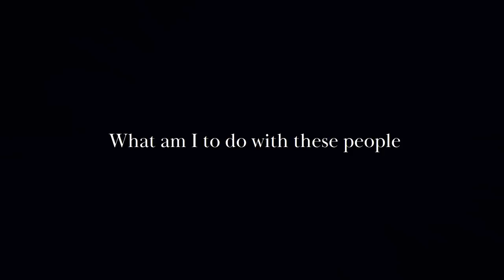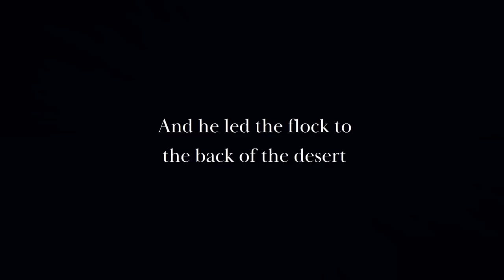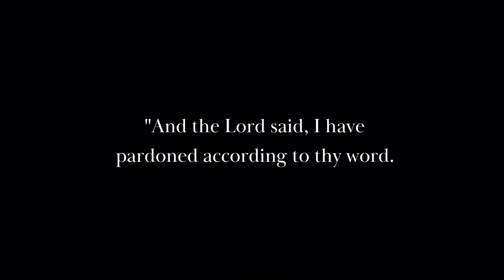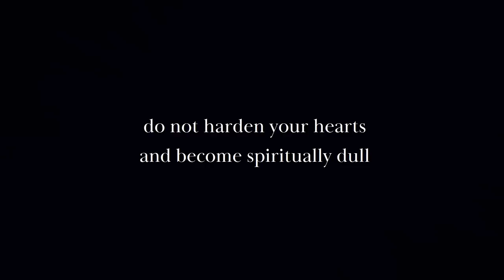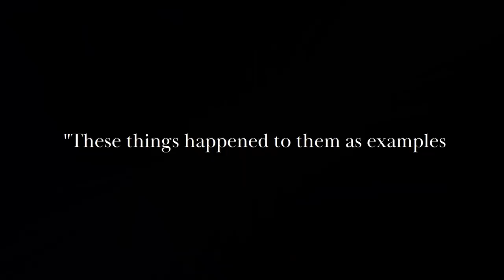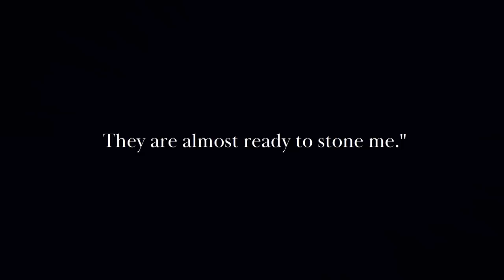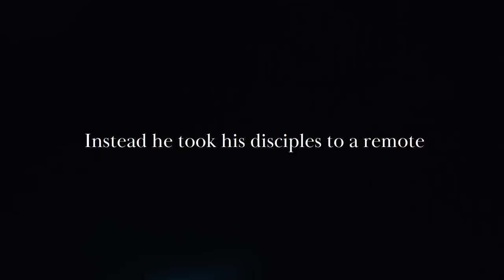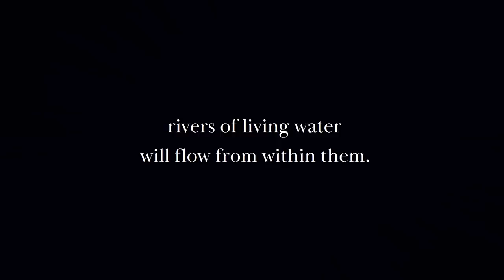Why Did God Tell Moses To Hit The Rock For Water (Biblical Stories Explained)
Title: Why Did God Tell Moses To Hit The Rock For Water (Biblical Stories Explained)